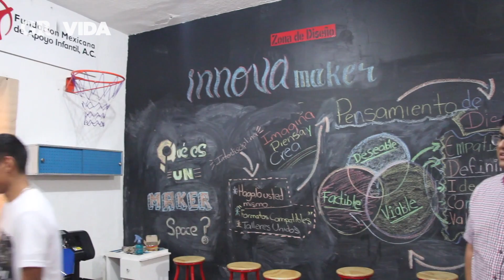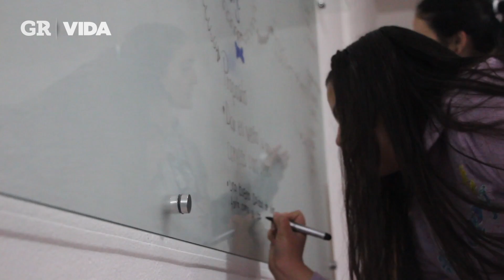Ayudan a jóvenes a emprender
Save the Children México abre espacio en donde niños y jóvenes echan a andar todos los días su creatividad emprendedora, en la Colonia Porvenir.